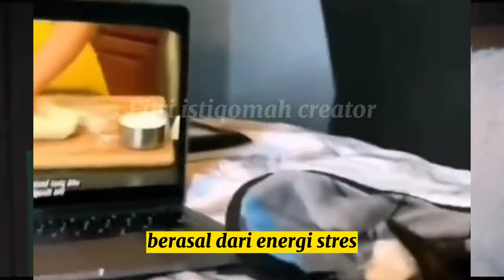Inilah Yg Dilakukan Kucing Saat Kita Tidur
Kucing adalah hewan yang sangat aktif, terutama pada malam hari. Mereka sering tidur di siang hari untuk menghemat energi untuk bermain dan berburu di malam hari. Namun, kucing juga sering tidur di dekat pemiliknya, bahkan saat pemiliknya sedang tidur.